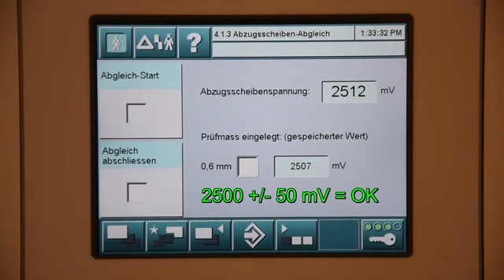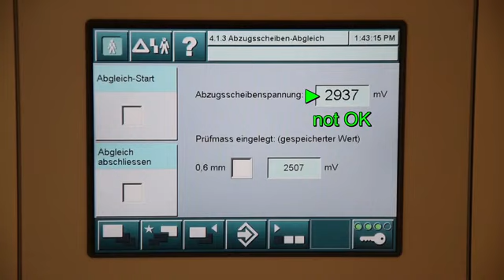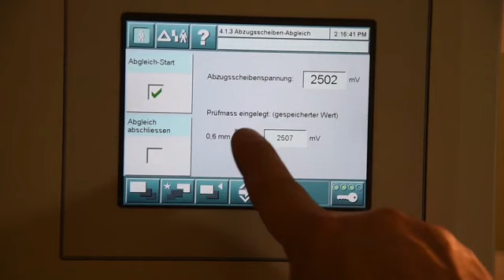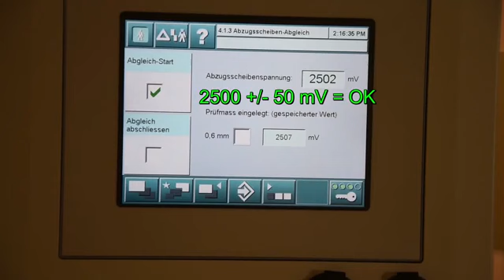February 4, 2023